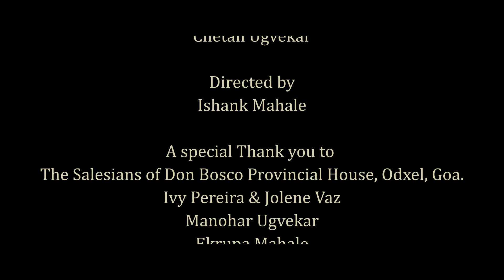BURGEAPŎNNICHÒ MŎG - Konkani Song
A song by Lambert Almeida from his music album, Gaaz, Git ani Lharam.

Featuring our lead actors, Shreya Bhandari, Vedang Gaude & Sidharth Yaji

A Swayambhu Production

Director: Ishank Mahale
DOP: Aditya Patil
Camera assistant: Mahesh Gokharankar
Production team: Rohit Sonalkar, Kshitij Ugavekar, Chetan Ugavekar & Aaditya Verma

Powered by The Music Mafia

A song conceptualizedband produced by

BURGEAPŎNNICHÒ MŎG

Burgeapônnicho môg amchò
Escolant astanam suru zalòlò
Igôrje samkar zalim amim jurar
Kedinch zaumchim nuim munn separa-aad

Vorsam amchim guelim danvòn
Burgeponn amchem gelem uddòn
Thòddó tĕmp uprant anv pavló pòrdessant
Nimnnò dis tum roddlem mojea gòpant

Ch:
Bandun ek mógachi ghantt
Separad amim zalim
Burgeapônnicho môg
Pavôita tujeo chitti
Fônar tuzo avaaz
Aicon zatam khuxi
Mògall mojea anjea
Jietam fòcót tuca

II
Niz môg anv tuzo côrtam
Dèvachea bavartan ravtam
Tujer vishvas dôvorum mòga
Eksurem mojem jivit aum sartam

Tò dhis kednam etòló
Khórò ekvott amcho zatòló
Padrichea mukhar zavunc jurar
Ravunk dògaim sangatan sòdankall

Rpt: Ch

This song was composed years ago in a lonely room thousands of kms away from home. It is my humble tribute to KONKANI and is dedicated especially  to those who experience nostalgia after leaving their home, village, friends, love or no- love & perhaps some bad fortune or tragedy; though the lyrics & the video here reflects just one phase or  fantasy. Also Filipe, Aurville, Allen who assisted in re-recording my album.DEU BOREM CÔRUM Sogleank.